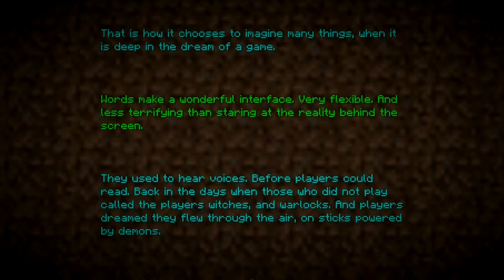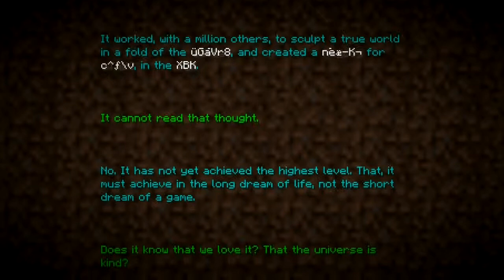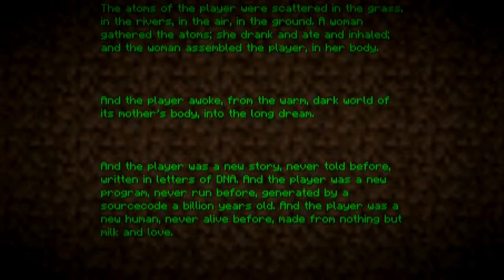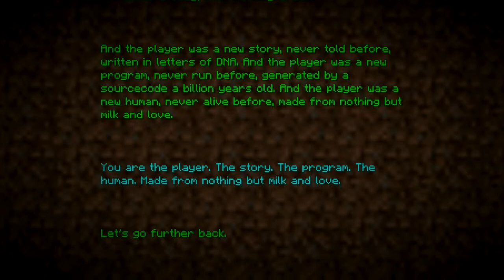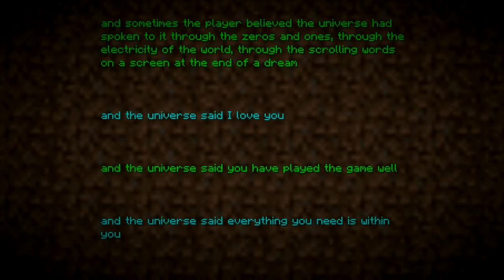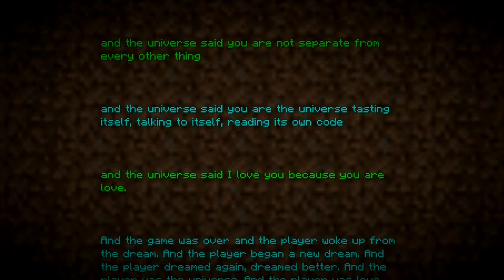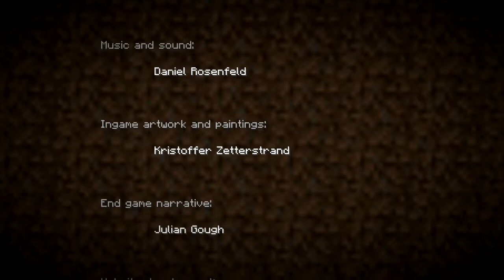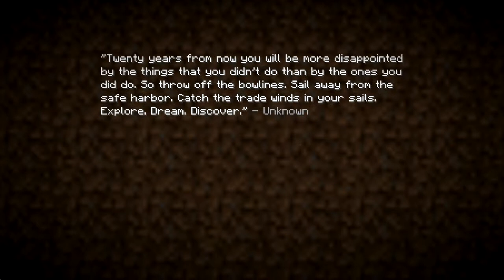Minecraft: End Credits